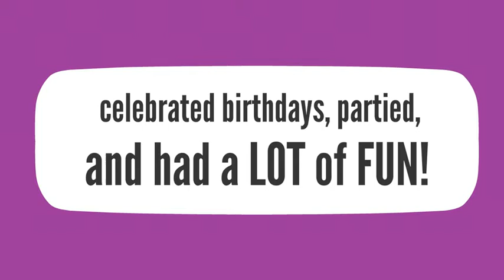2016 Student Appreciation and Celebration Soul Line Dancing Party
Soul Line Dancing

Learn to line dance to the latest dances . Each one of my videos features: Walk Thru of the steps and a demonstration of the dance with the music. Join us at 410linedancers.com for lessons.

Soul Line Dancing